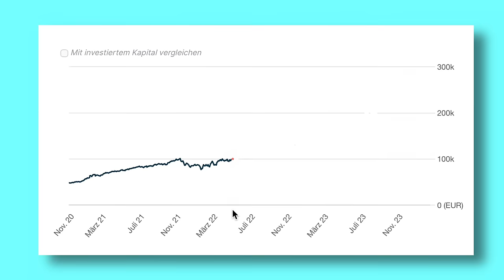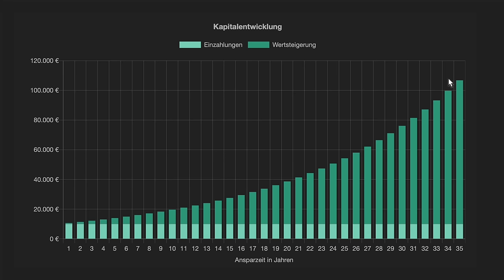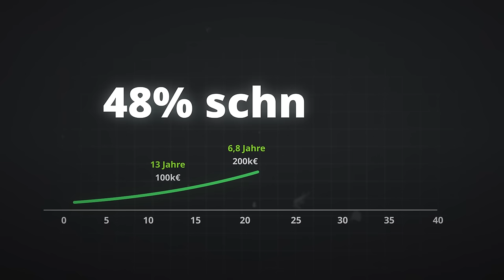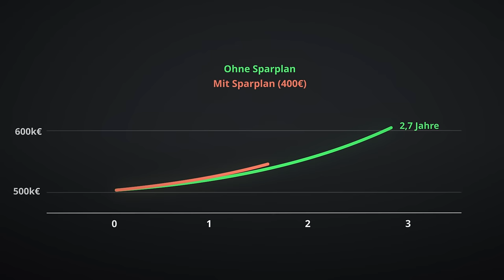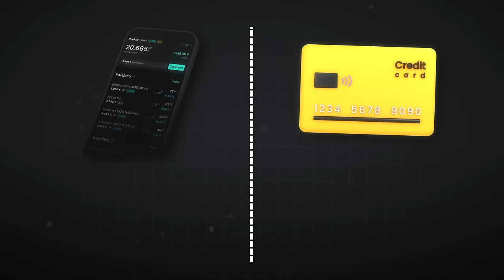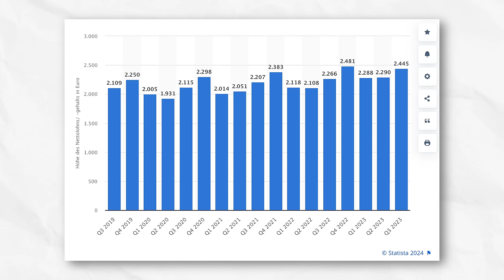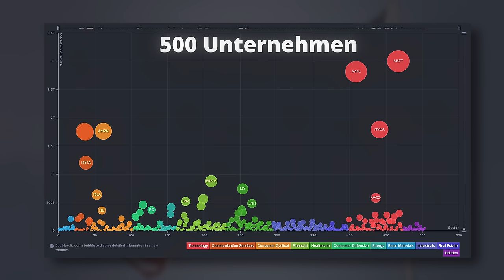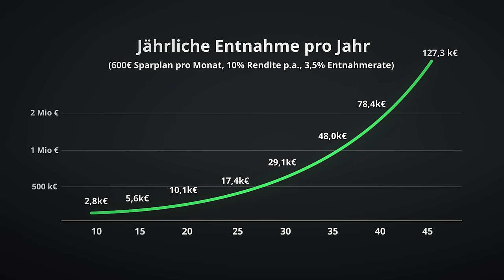Warum DEIN Depot ab 100.000 Euro EXPLODIERT!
▬ Inhaltsverzeichnis ▬▬▬
00:00 Du brauchst 100.000€!
00:20 Mein Weg nach den ersten 100k€
00:43 Warum die ersten 100k€ so schwer sind
02:55 Warum dein Depot ab 100k€ explodiert
04:38 So erreichst du die ersten 100k€
06:39 3 Stufen des Investierens
08:45 Das Ziel

Videos, Kommentare und auch die Videobeschreibung können Werbung und Produktplatzierungen enthalten. Für dich entstehen selbstverständlich keine zusätzlichen Kosten. Ich empfehle nur Produkte von denen ich zu 100 % überzeugt bin.